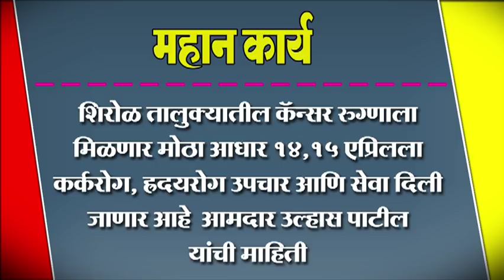शिरोळ तालुक्यातील कॅन्सर रुग्णाला मिळणार मोठा आधार उपचार आणि सेवा दिली जाणार आहे-आम. पाटील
शिरोळ तालुक्यातील कॅन्सर रुग्णाला मिळणार मोठा आधार १४,१५ एप्रिलला कर्करोग, ह्रदयरोग उपचार आणि सेवा दिली जाणार आहे  आमदार उल्हास पाटील यांची माहिती